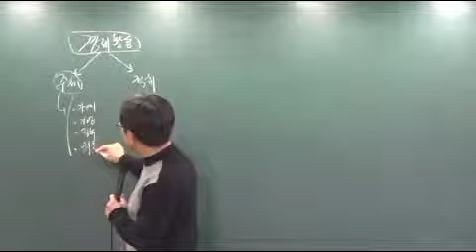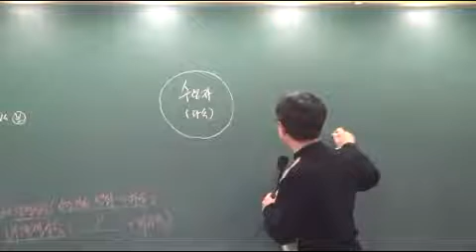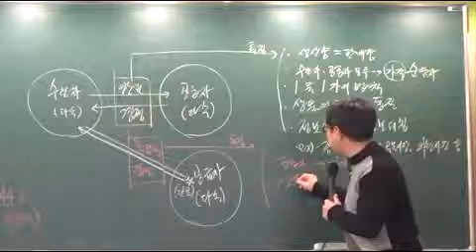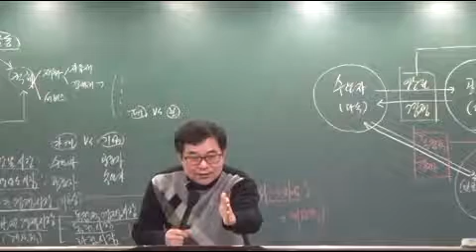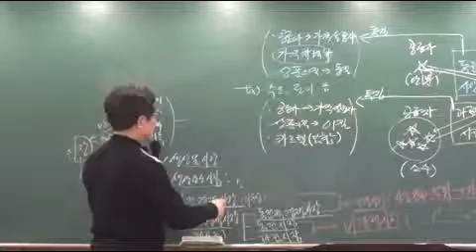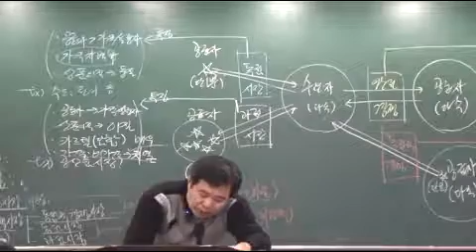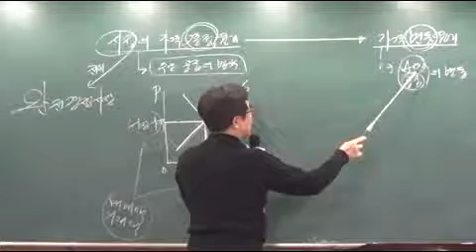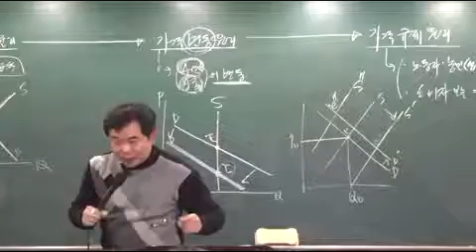사회 단원별 4회차 p14 시장과 경제활동